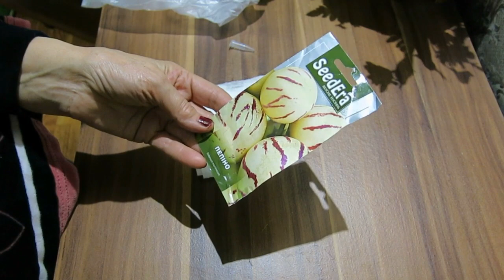Время проращивать семена ПЕПИНО -декабрь -1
Пепино - листья  очень напоминает  -  томаты, перцы.  Он имеет  полутораметровые полуодревесневевшие кусты, множественные цветки пепино собраны в соцветия, до 20 штук в каждом. У большинства сортов цветки очень ароматные и похожи на цветки  картофеля , а листья на томаты или перец. Растение позднеспелое, от всходов до сбора урожая проходит 4-5 месяцев.Проращивают при температуре +28°C. Через 7-15 дней у 20-60% семян появляются корешки и мы пересаживаем в землю в вазончик  и  помещают под лампу. Первое время сеянцы подсвечивают в течение суток.  Через месяц время подсвечивания постепенно снижают до 14 часов. Ближе к марту подсвечивание прекращают.